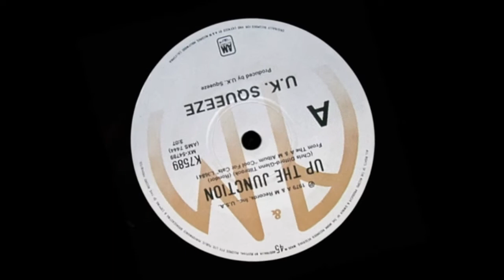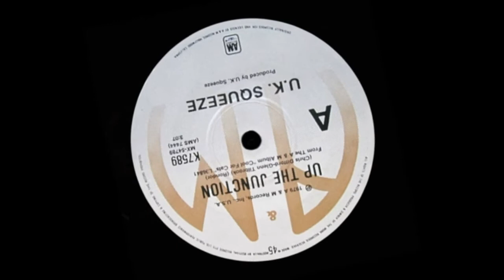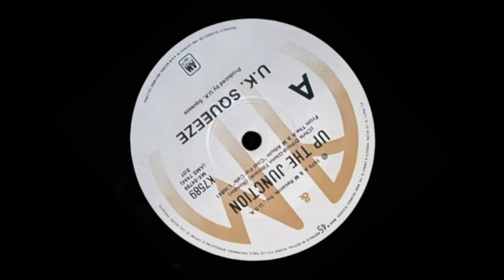Up The Junction – U.K. Squeeze (Original Stereo)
Downbeat 1979 love song from the English new wave group, known worldwide at the time as ‘Squeeze’, but, due to an identically named outfit* in Australia, was locally rebranded as ‘U.K. Squeeze’.

The 45 disc was lifted from the five-piece band’s vinyl LP album, ‘Cool For Cats’, but failed to break into the national chart.

* Sydney based band, ‘Squeeze’ issued a few recordings in Australia between 1976 and 1977, none of which charted nationally.